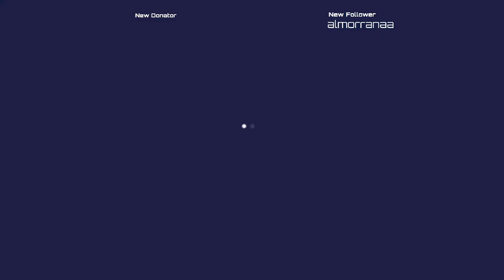Conseguir Trajes Y Personajes 2024 Marvel Ultimate Alliance 3